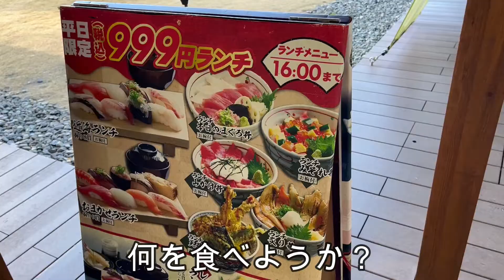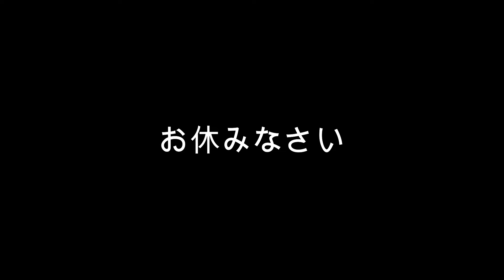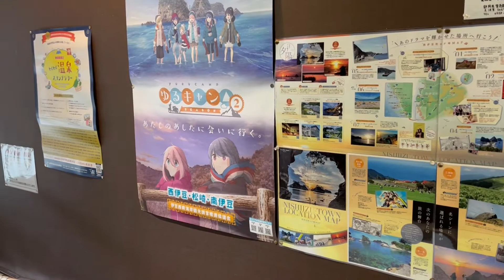西伊豆の泊まれる小学校やまびこ荘でキャンプしました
現役のホンダマン・OBの方々と西伊豆の泊まれる小学校 やまびこ荘でキャンプ忘年会をしました。オススメの宿泊施設です。